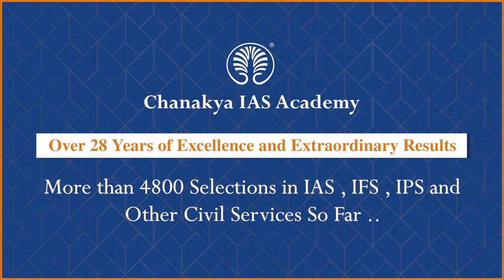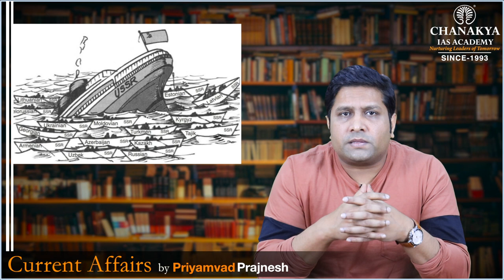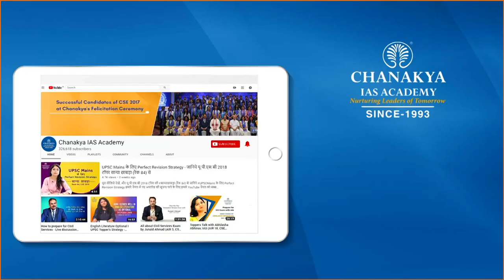Russia Ukraine Crisis: Conflict In Donbas Region explained l Current Affairs 2022 | Chanakya Academy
Daily Current Affairs Today's Topic is Russia Ukraine Crisis: Conflict In Donbas Region explained. Donbas is predominantly Russian-speaking and after Russia seized Crimea in 2014, its proxy forces captured more than a third of Ukraine's east. The Donbas was not part of Ukraine during its brief spell of independence in 1918 but it was incorporated into the Ukrainian Soviet Socialist Republic after the Russian Civil War.